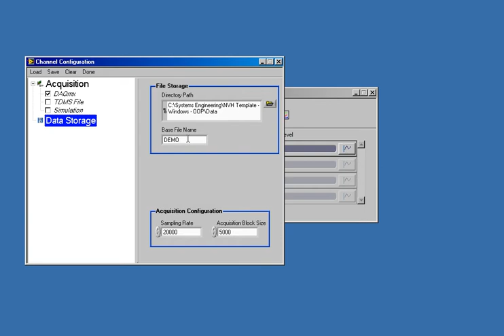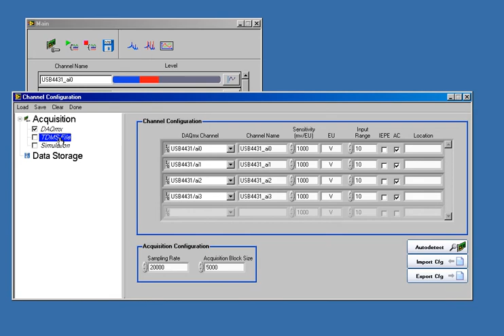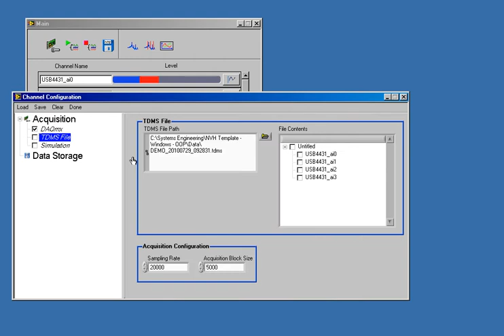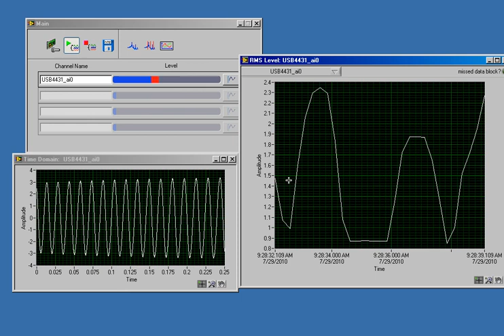Data Acquisition Reference Application for LabVIEW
The Data Acquisition Reference Application for LabVIEW is a specific application implementation based on the framework defined in the Data Acquisition Reference Design. Data can be logged to TDMS files and viewed in several different displays such as a power spectrum, harmonic cursor, and RMS chart.